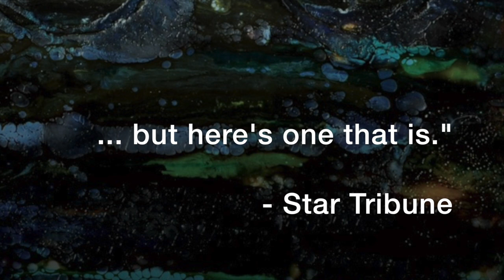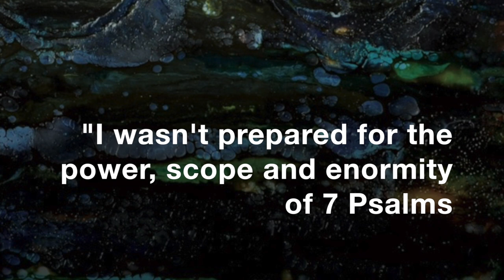Jeremy Walker's 7 Psalms | Choir + Jazz Quintet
“Compositions that attempt to fuse the worlds of jazz and classical aren’t often convincing, but here’s one that is.” —Star Tribune

Using the full texts of the poetry of the Old Testament Psalms, Jeremy Walker composed 7 Psalms which blends country, blues and classical music influences with jazz instruments and voice. The lyrics are taken from the complete texts of Psalms 3, 6, 13, 22, 126, 130 and 131.

“There are marching armies and elements of Mozart’s Requiem and Bach’s Mass in B minor;” says Walker, “John Coltrane inspired the Psalm 22 movement; you will hear the sound of folk choirs in country churches and Duke Ellington’s influence is everywhere.”

This work has been created to be performed as a larger, community music- making experience with guest choirs and as a quartet for more intimate concerts. 7 Psalms was most recently performed at a nearly sold-out performance at Orchestra Hall in Minneapolis, MN with the debut of The Radio Choir from American Public Media conducted by Tesfa Wondemagegnehu.

(Dress rehearsal and performance photos by Clare Williams-Gardner Nieto.)